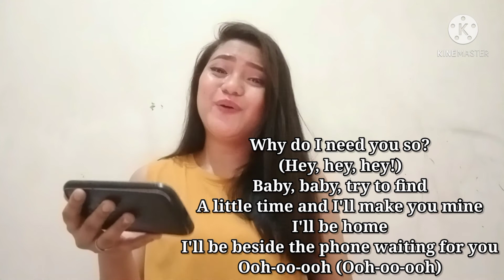BUILD ME UP BUTTERCUP✨ |Grace Ann D| Philippines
Sana magustuhan nyo yung video ko especially yung pagkanta ko.
Di ako singer,marunong lang kaya Sana huwag nyo ako ijudge😅

Kung gusto nyo pakong kumanta comment lang kayo ng mga Title ng song😅Kung ayaw nyo okay lang din heheheh😅

Pwede din po kayo maglagay ng suggestions nyo sa comment section,babasahin kopo at papakinggan lahat ng comments, suggestions at advice nyo😊